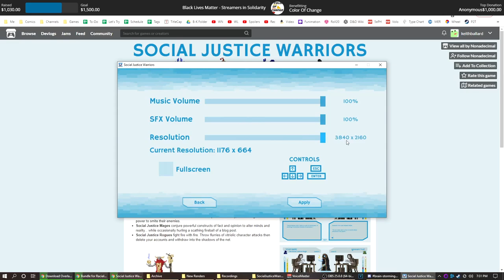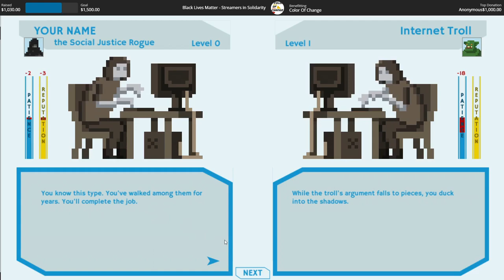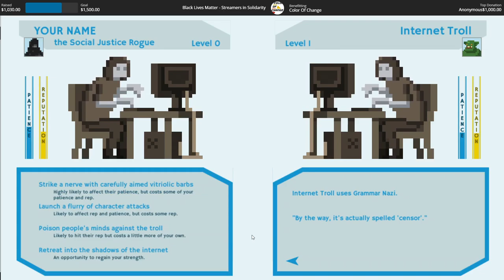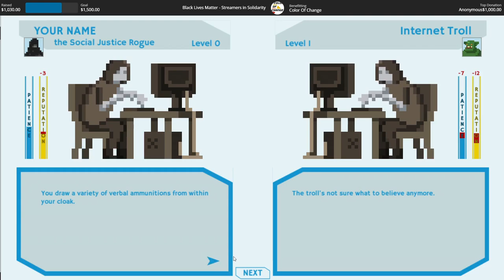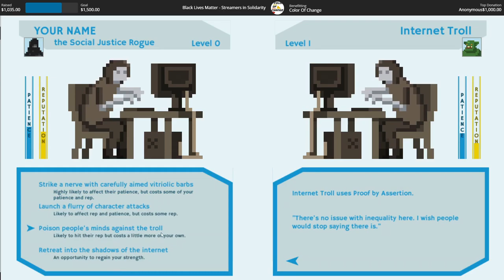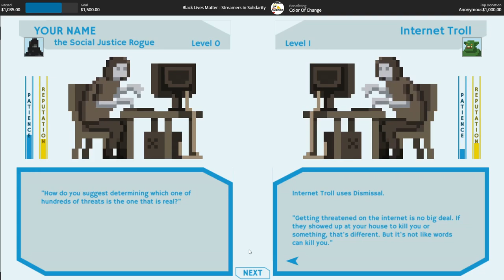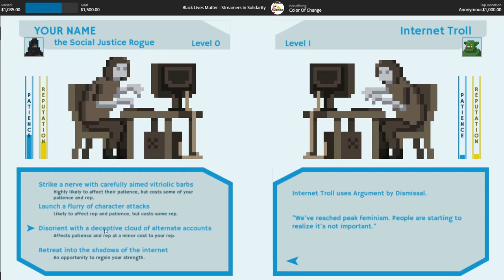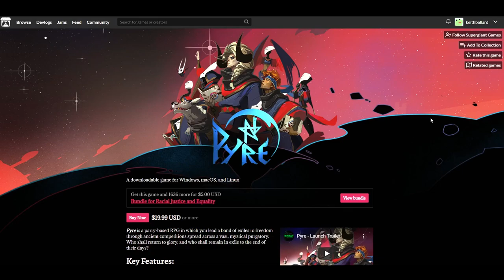Let's Try Social Justice Warriors (Bundle for Racial Justice and Equality)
Game Description:

Social Justice Warriors is a satirical role-playing game that translates the standard medieval fantasy heroes of role-playing games into social media crusaders facing an endless horde of ignorant internet trolls.

Social Justice Warriors Trailer

Social Justice Paladins duel foes with 140 characters or less while shrugging off attacks with a press of the Block button.

Social Justice Clerics serve in the name of their patron sub-deity, summoning its divine power to smite their enemies.

Social Justice Mages conjure powerful constructs of fact and opinion to alter minds and reality... while occasionally hurling a scathing fireball of a blog post.

Social Justice Rogues fight fire with fire. Throw flurries of vitriolic character attacks then delete your accounts and withdraw into the shadows of the net.

Social Justice Warriors is a game about the dismissive labels people use to silence each other, including "social justice warrior" and "troll". No matter what social values you have, attacking and ridiculing other people not only fails to achieve progress but has an additional effect of escalating the conflict and wearing you down in the process.